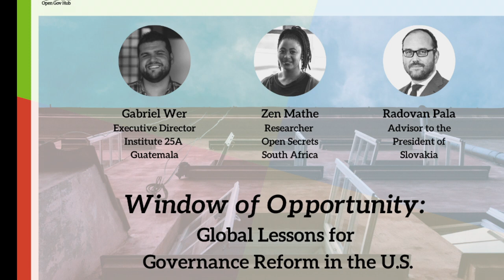OGH ROUNDTABLE | Window of Opportunity: Global Lessons for Governance Reform in the U.S. | 2.18.2021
The new Biden administration represents an opportunity for governance and anti-corruption reform in the United States, both to undo the damage done under the Trump era and to build our systems back better and with more resilience.

To make the most of this opportunity, we can learn from countries that have faced similar windows in recent years. In the wake of scandals and with popular support, how can reformers—both inside and outside of government—make the most of this moment?

We’ll be joined by reformers who have navigated recent windows in Guatemala, Slovakia, and South Africa. They’ll share what they learned, including what went well and where they saw challenges. And together we’ll discuss what lessons from those moments apply to the United States.

SPEAKERS:
- Radovan Pala - Advisor to the President of Slovakia and Partner at TaylorWessing
- Gabriel Wer - Executive Director of Institute 25A in Guatemala
- Zen Mathe - Researcher, Advocacy and Investigations, Open Secrets, South Africa

MODERATORS:
The conversation is moderated by Florencia Guerzovich and Dave Algoso.

Background:
This roundtable is rooted in a recent Open Society Foundations (OSF) report "Seeing New Opportunities: How Global Actors Can Better Support Anticorruption Reformers" by Florencia Guerzovich, María Soledad Gattoni, and Dave Algoso.

"Window of Opportunity" is also a continuation of the Outside/In and Defending Democracy event series, where we bring international perspectives to apply to the United States.

 The event is also the first under a new 2021 Open Gov Hub programmatic theme: "Reversing Democratic Backsliding: What America and other countries can learn from each other to continually work toward responsive and representative political systems."

Image credit:
Unsplash - a window in Old Square in Warsaw, Poland